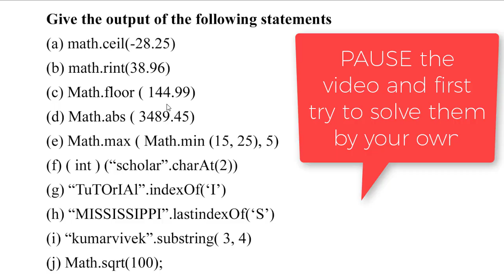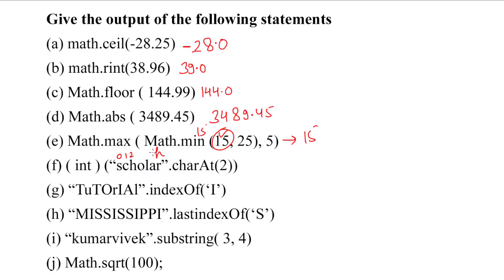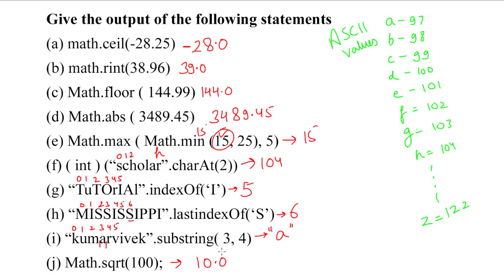Important Output Questions in Java | ICSE Class 10 Computer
9th icse computer question papers
10th icse computer programs
9 icse computer question paper
class 9 icse computer